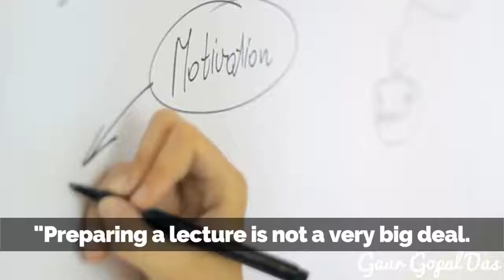Working On Yourself , Inspired Speech by Gaur Gopal Das